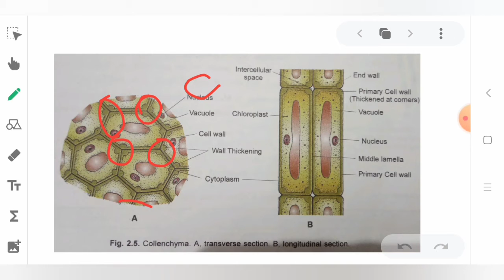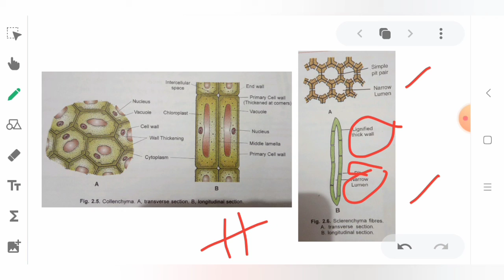simple permanent tissue || revision| class 9 biology